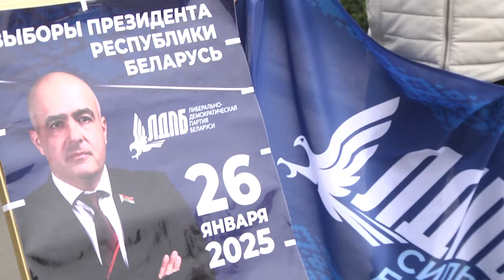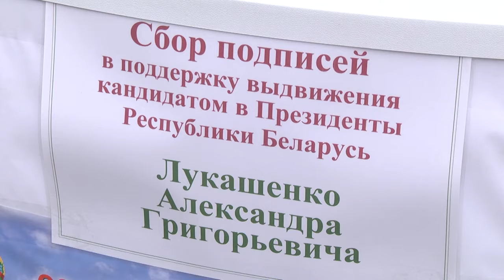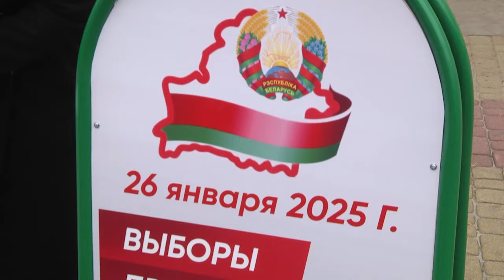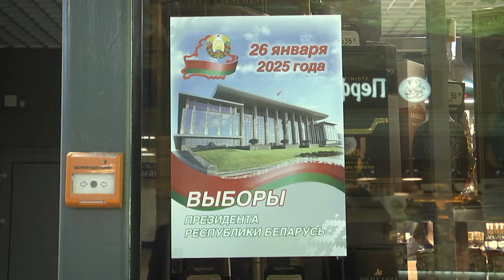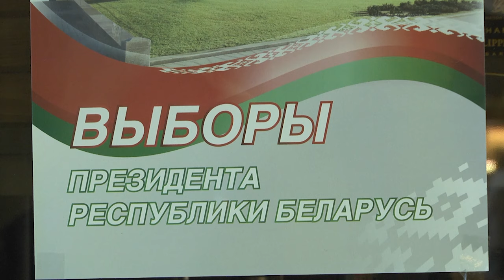2024-11-07 Старт сбора подписей для выдвижения кандидатов в Президенты Республики Беларусь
Выборы Президента Республики Беларусь состоятся 26 января 2025 года. И как известно, одним из основных этапов проведения стартовавшей избирательной кампании является сбор подписей для выдвижения кандидатов в Президенты Беларуси. Представители центральной избирательной комиссии уже зарегистрировали семь инициативных групп по выдвижению в кандидаты на пост Главы государства. А сегодня стартовал сбор подписей для выдвижения кандидатов в Президенты Республики Беларусь. Как и по всей стране пикеты появились на улицах Бреста, где каждый желающий мог поддержать своего кандидата. Наши корреспонденты побывали на нескольких городских локациях и узнали обо всем подробнее.

*Наши контакты:*
✅Телефон горячей линии:
54-63-67